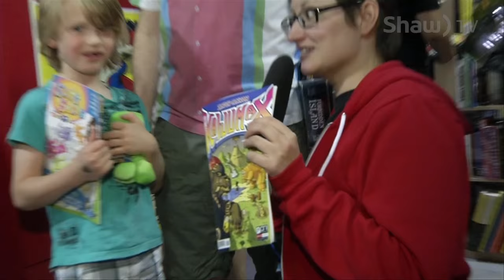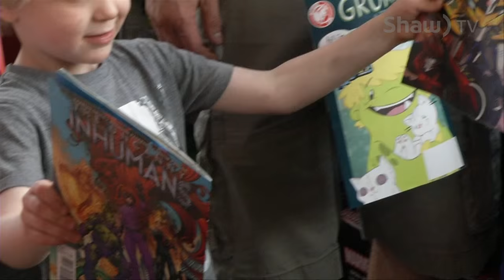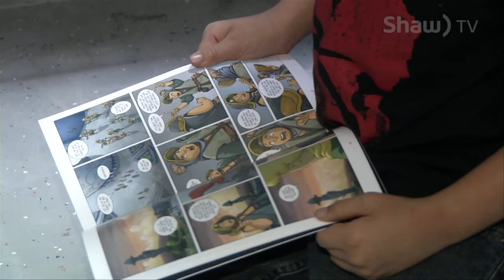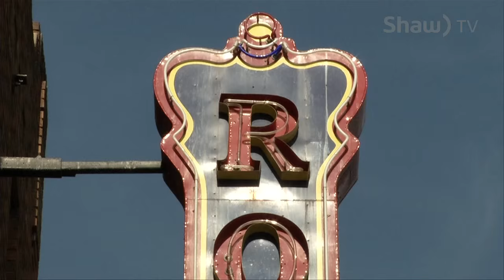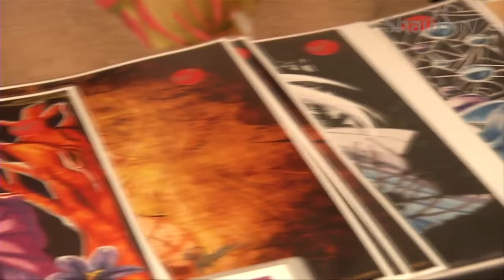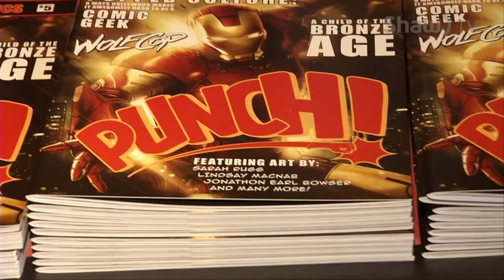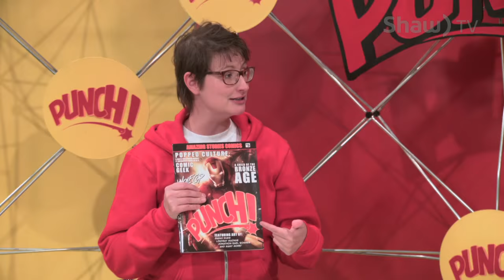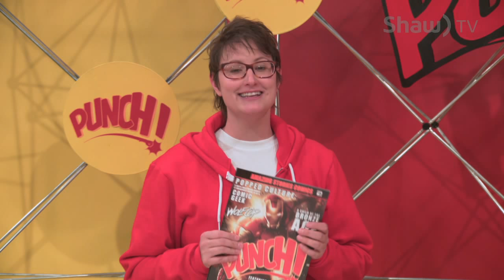Punch TV - Season 1, Episode 1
The best of Saskatchewan’s artists, writers, and other creative types who love comics, anime, pop culture and more! Season 1, Episode 1. The Pilot Episode! Including Free Comic Book Day, Punch Magazine, The Collector, Summer Blockbusters & Tweet Beat!